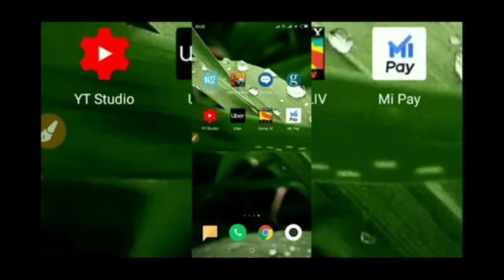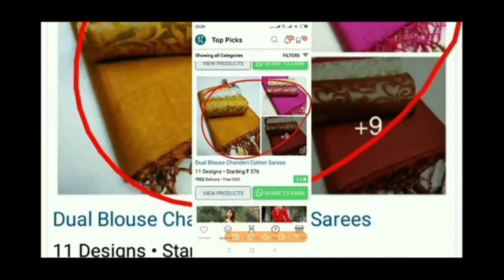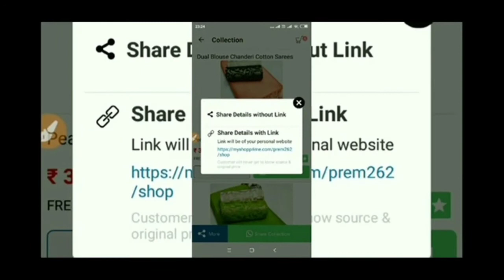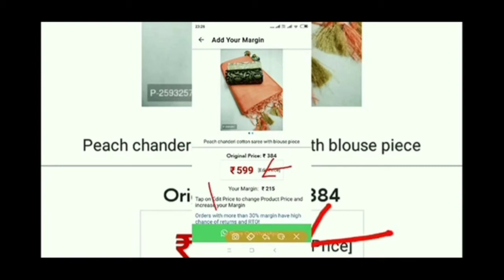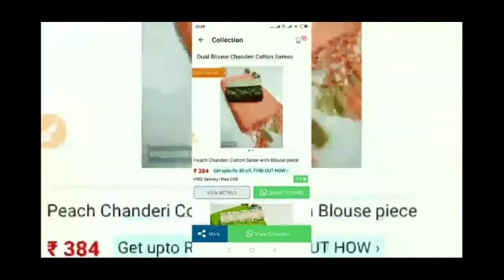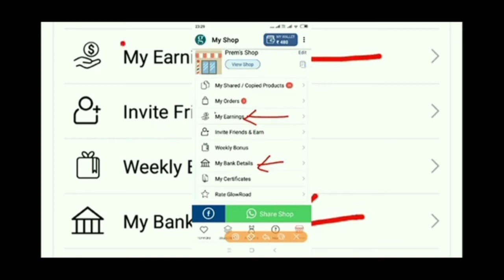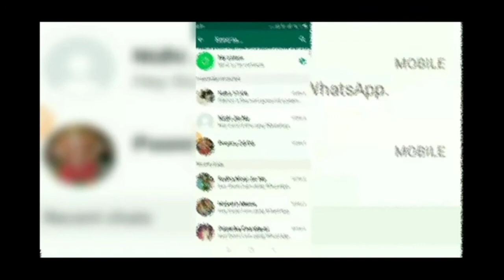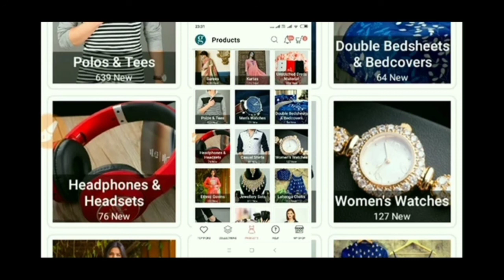हर रोज़ कमाऐ। पैसा।online earn